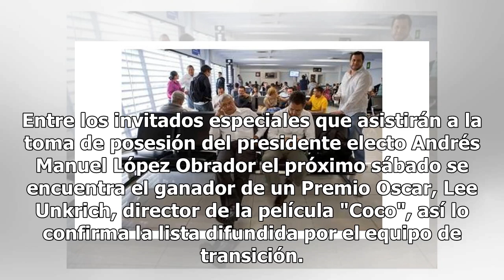Director de 'Coco' viene a toma de posesión de AMLO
Entre los invitados especiales que asistirán a la toma de posesión del presidente electo Andrés Manuel López Obrador el próximo sábado se encuentra el ganador de un Premio Oscar, Lee Unkrich, director de la película "Coco", así lo confirma la lista difundida por el equipo de transición. En la lista ...